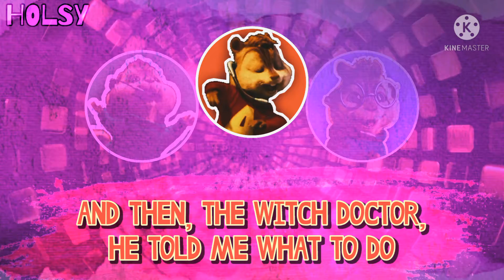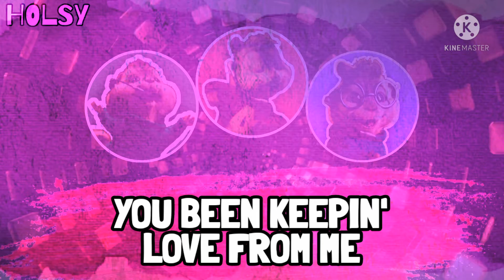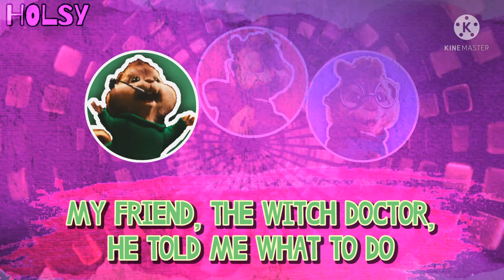Witch Doctor || The Chipmunks || LYRICS